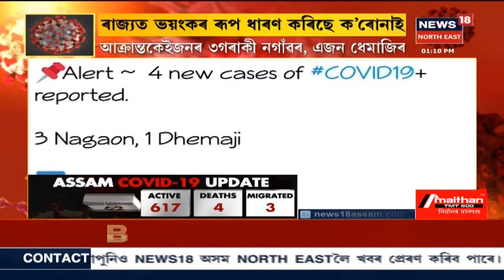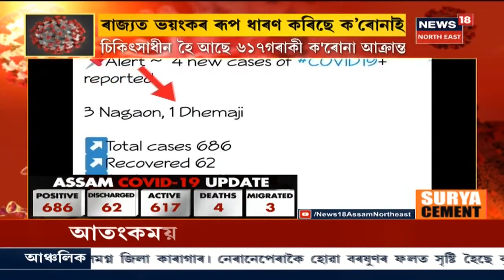দুপৰৰ শিৰোনাম : দক্ষিণ কামৰূপত Meghalayaৰ পানীৰ ধ্বংশলীলা, Bokoত পানীয়ে খহাই নিয়ে এটা পথ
27 May 2020 : Meghalayaৰ পানীয়ে খহাই নিয়ে চুকুনীয়াপাৰা হাহিম পথৰ এছোৱা। Boko আৰক্ষী থানাৰ লগতে বহু কেইটা চৰকাৰী কাৰ্যালয় পানীৰ তলত। লগতে আন আন সংবাদ।